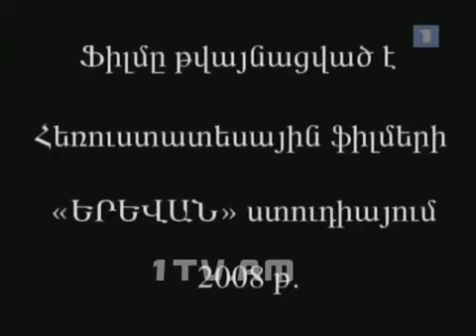Gorani_Գորանի(Տարոն աշխարհի երգերը)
ֆիլմում ներկայացված են Թալինի գյուղերում գրի առնված Տարոն աշխարհի երգերը
Բոլոր հեղինակային իրավունքները պատկանում են հանրային հեռուստաընկերությանը